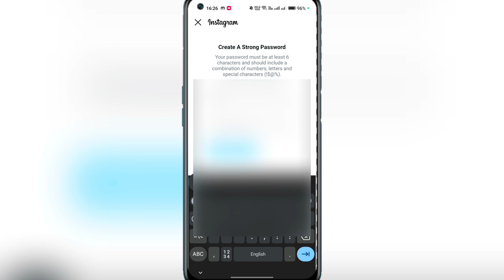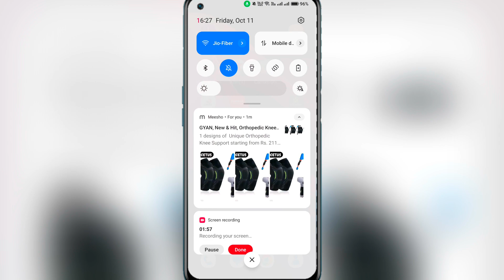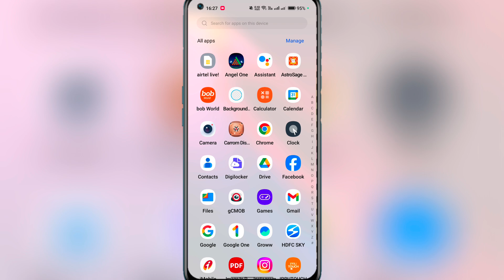Create a new password that isn't your current password instagram ||instagram password change problem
:- Your Quaires

instagram create a new password that isn't your current password

Create a new password that isn't your current password instagram

Instagram password change problem

create a new password that isn't your current password

instagram incorrect password problem

Instagram sorry something went wrong problem

instagram password change something went wrong

instagram password change sorry something went wrong

Instagram password change nahi ho raha hai